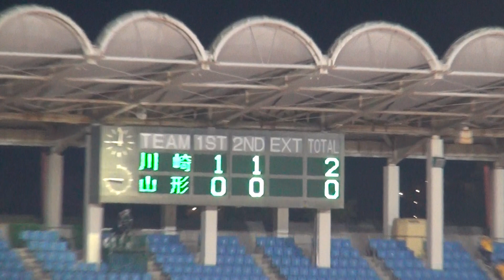2013年11月20日 川崎 VS 山形 試合終了後 ゴール裏・メインスタンド挨拶～選手引上げ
第93回 天皇杯全日本サッカー選手権 4回戦
2013年11月20日 川崎フロンターレ VS モンテディオ山形
試合終了後 ゴール裏・メインスタンド挨拶～選手引上げ

Kawasaki v Yamagata
1-0
1-0
total
2-0

44分 大久保 嘉人
77分 大久保 嘉人